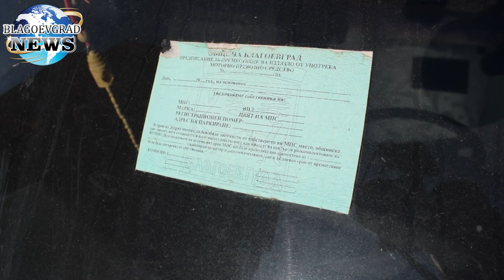"Автомобили-паметници" по улиците на Благоевград